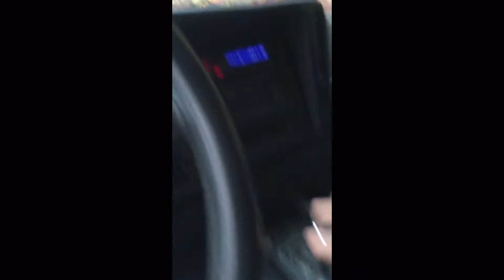1989 jeep Cherokee and Ford Explorer off-road centralia PA *REUPLOAD*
Reuploadingn this video without the music. Enjoy. The trip was 2015 of October/November